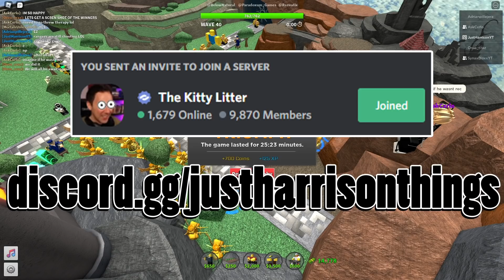48 GOLDEN CROOK BOSSES VS. THE FALLEN KING!! Tower Defense Simulator - ROBLOX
It's your boy the Golden Crook Boss, SEE!!!

SHOUTOUT FOR MY AMAZING LEVEL 5 YOUTUBE MEMBER:
Rex567dooho
JaceTheAce
Kage Robert Nagle of the Akuma clan